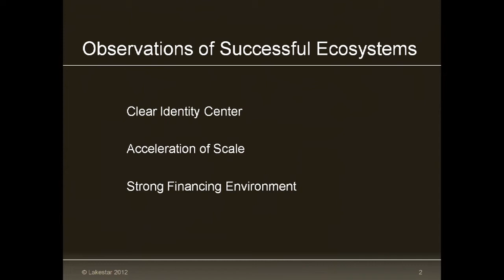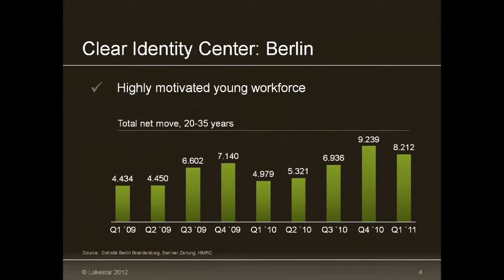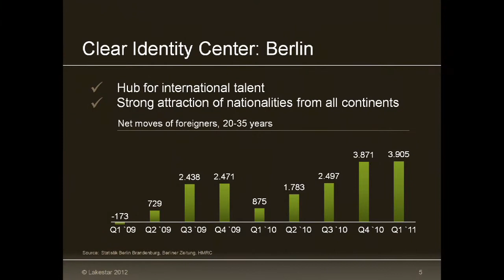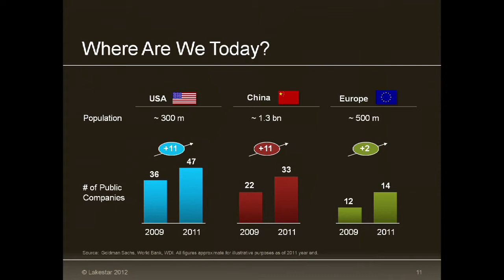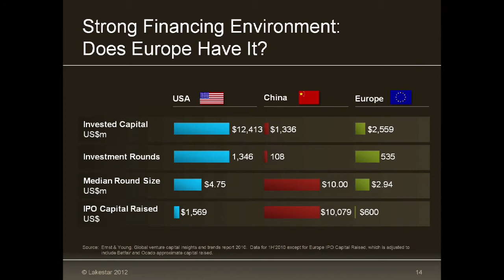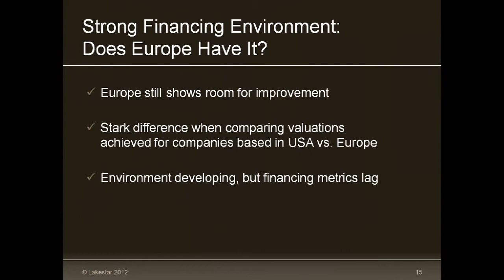Creative Capital (Klaus Hommels, Philipp Freise, Bruce Aust, Timothy C. Draper, H.Blodget) | DLD12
Klaus Hommels, Philipp Freise, Bruce Aust, Timothy C. Draper
Moderated by: Henry Blodget